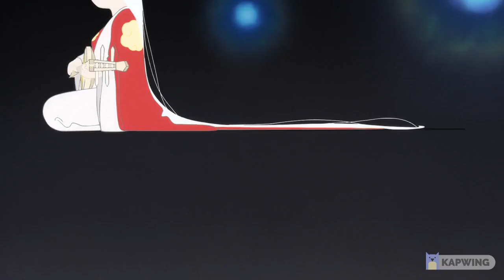[ Heike Monogatari ] The Buddha's Temple Bells Toll The Message